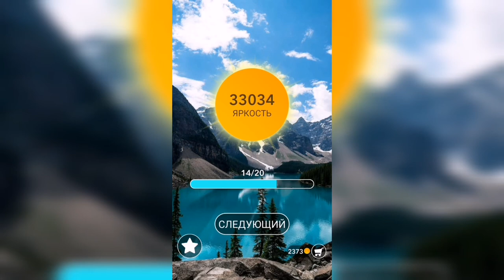Word / Слово Крест: Поиск русского кроссворда / Уровень 924